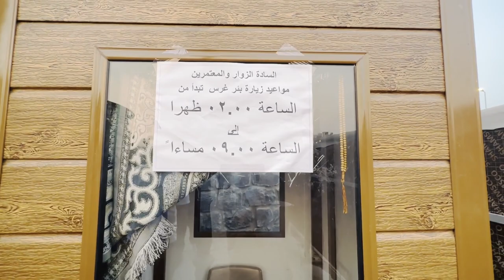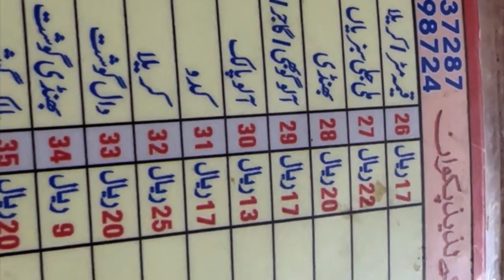Jannat Kay Khunwa Ka Pani - Cheap Pakistani Food | Aziz Khan Vlogs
Welcome to Aziz Khan Vlogs! In this spiritually uplifting episode, we're embarking on a special journey – a visit to the serene and blessed gardens associated with the life of Prophet Muhammad (PBUH). Join us as we explore the sacred landscapes, learn about the history, and discover the significance of Nabi Kareem's (PBUH) gardens, including the heavenly Kunwan water.

Step into a world of divine beauty as we take you on a virtual tour of the gardens that were graced by the presence of Prophet Muhammad (PBUH). We'll share stories that transport you to a time of tranquility and reflection, as we walk in the footsteps of the beloved Prophet.

One of the highlights of this journey is the enchanting Kunwan water, known for its association with the blessings of paradise. As we explore this blessed water source, we'll delve into the spiritual symbolism and significance that it holds in the hearts of believers.

Whether you're a devout Muslim seeking a closer connection to the life of Prophet Muhammad (PBUH), a history enthusiast eager to learn, or someone simply curious about the spiritual essence of Nabi Kareem's gardens, this video promises an immersive and enlightening experience.

Are you ready to embark on a spiritual journey to the gardens of Nabi Kareem (PBUH) and discover the significance of the Kunwan water? 🌷🌿🌸